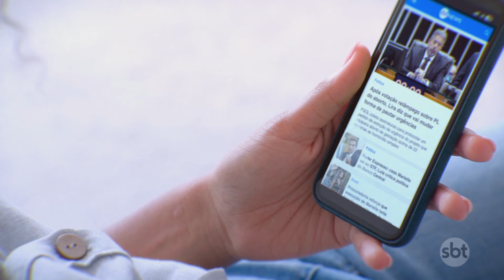“Gangue do módulo” ataca novamente em Taboão da Serra (SP) | Primeiro Impacto (25/10/24)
Cinco módulos de computadores de bordo e tacógrafos de ônibus foram furtados em ônibus de uma linha municipal em um terminal em Taboão da Serra, na Grande São Paulo. Criminosos invadiram os veículos estacionados e levaram os Módulos FR, que monitoram falhas em sistemas elétricos. Segundo a Viação Pirajuçara, os ônibus afetados foram recolhidos para a garagem e aguardam a reposição das peças, mas a Secretaria de Transportes e Mobilidade Urbana (SETRAM) assegurou que as linhas municipais continuaram a operar normalmente. O caso foi registrado no 1º DP de Taboão da Serra e encaminhado ao Setor de Investigação.